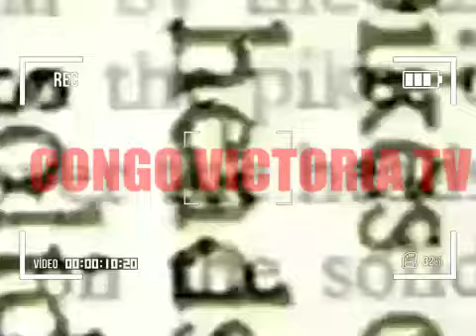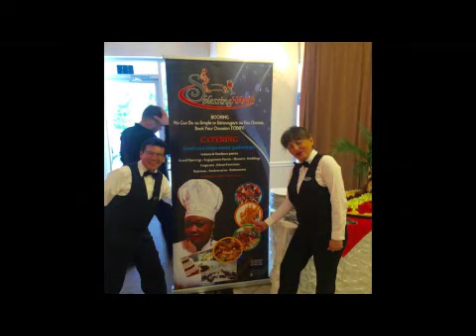APRÉS BA INJURES BOYOKA REACTIONS YA IBRATOR FACE YA PRESSE ,CONCERT NA TURQUIE EZA NA BATEAU ?